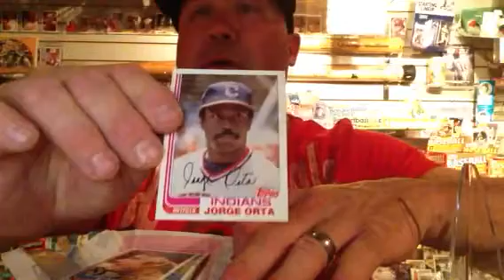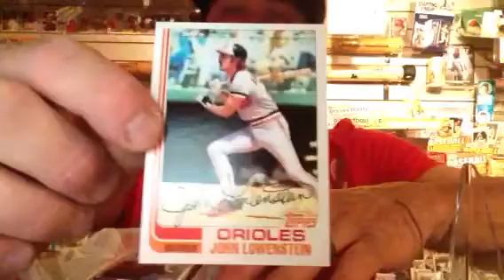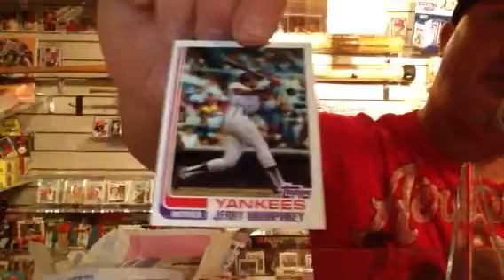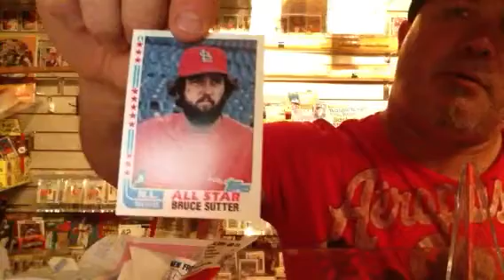1982 topps pack break thanks for watching